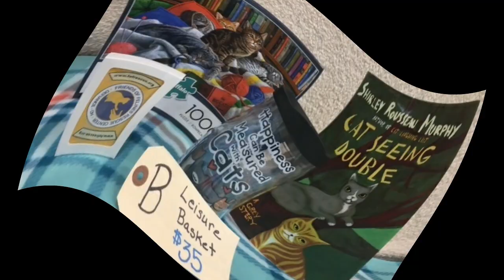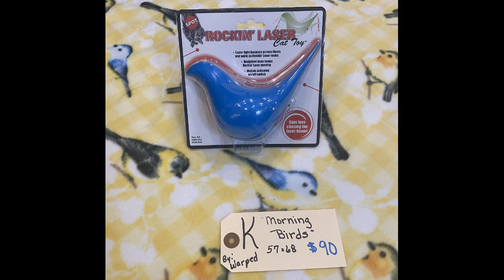MINI CATATHON Basket Flash sale. Wed 3pm.. Friends of Felines Rescue Center (FFRC)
MINI CATATHON Basket Flash sale. Wed 3pm..    Cage free, no kill, cat rescue who also cater for disabled cats.